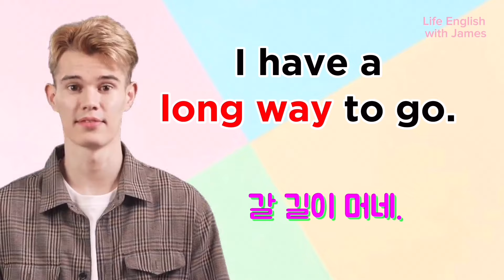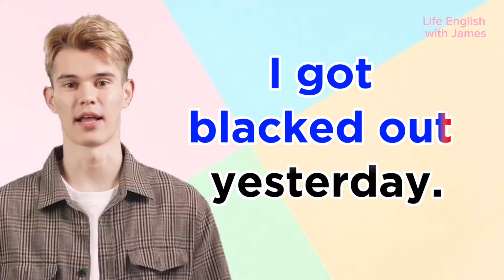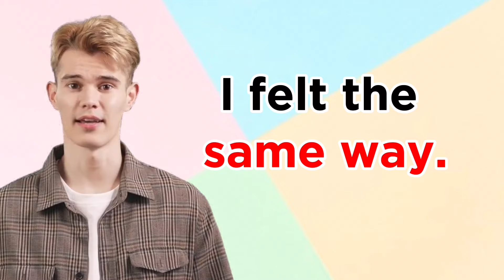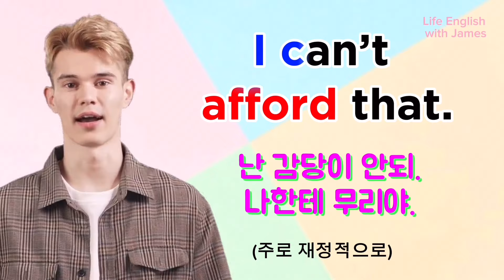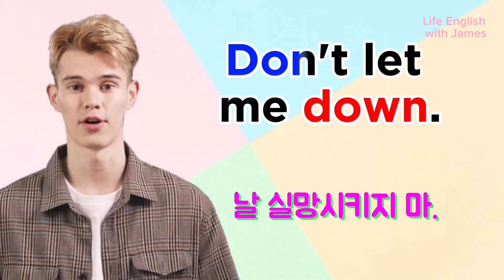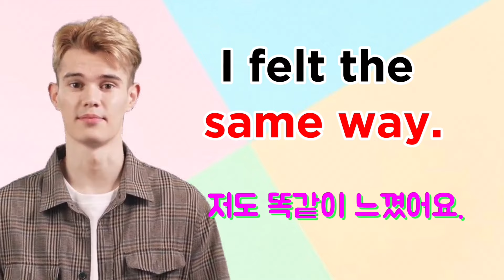매일 사용하는 짧고 쉬운 생활영어, 기초생활영어1000-2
기초생활영어1000-2, 원어민 영어표현 생활영어, Life English with James
00:01 15초 미리보기
00:12  2번 듣기 시작
03:54 한국어자막없이 2번 듣기
07:52 자막없이 듣기 테스트
11:41 빠르게 한번 더 복습

부담되지 않게 30문장으로 준비해봤습니다
한글 자막 없이 영자막으로 듣기,무자막으로 리스닝 테스트까지 해보시며 끝까지 도전해보세요.
영상이 도움이 되시면 하트와 댓글로 알려주세요.
감사합니다.